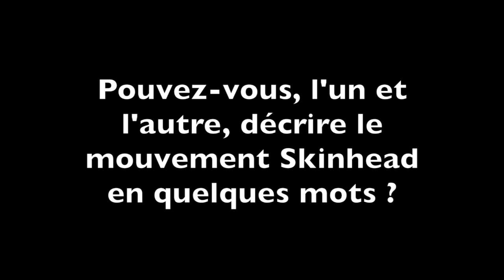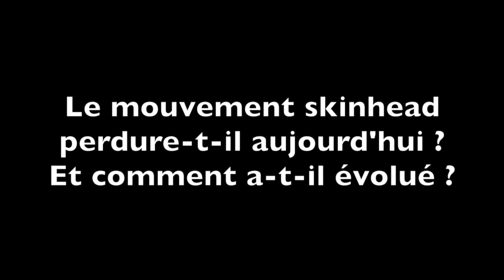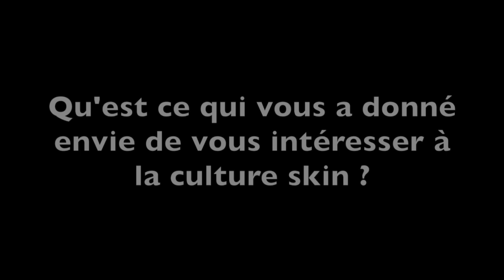Itw d'Alexandra Czmil et Gildas Lescop sur la subculture Skinhead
Interview d'Alexandra Czmil et Gildas Lescop sur la subculture Skinhead